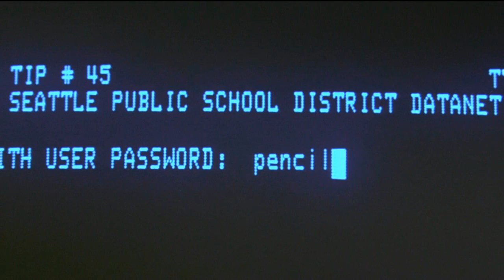War Games 1983 School Hack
The First computer "hack" I saw on screen.
"Hacking" the school system and changing the grades. :-)
From the movie War Games (1983). Remember the movie ?